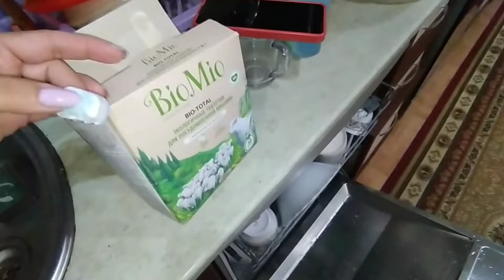Köməyinizə ehtiyacım var | Axşam axşam kaptit üçün hazırlama etdim | Qab yuyan maşınım xarab oldu 😩